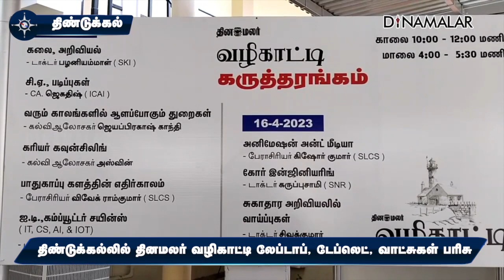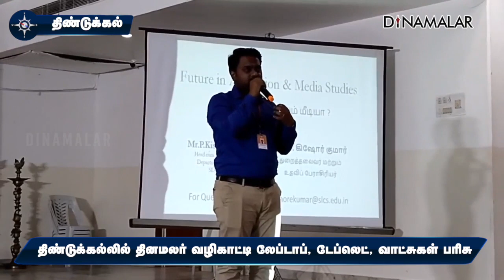கல்வி திருவிழா நிறைவு பெற்றது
தினமலர் நாளிதழ் மற்றும் கோவை ஸ்ரீகிருஷ்ணா இன்ஸ்டிடியூஷன்ஸ் இணைந்து நடத்தும் ப்ளஸ் 2க்கு பின் என்ன படிக்கலாம் என்ற மாணவர்களுக்கான தினமலர் வழிகாட்டி நிகழ்ச்சி திண்டுக்கல் தாடிக்கொம்பு P.V.K. மஹாலில் கடந்த ஏப்ரல் 15 மற்றும் 16 ஆகிய  இரண்டு நாட்கள் கோலாகலமாக நடைபெற்றது.

பல்வேறு மாவட்டங்களில் இருந்து ஏராளமான மாணவர்கள் மற்றும் பெற்றோர்கள் உற்சாகத்துடன் பங்கேற்றனர். அனுமதி இலவசம்.

கலை அறிவியல், CA படிப்புகள், வரும் காலங்களில் ஆளப் போகும் துறைகள், கரியர் கவுன்சிலிங், பாதுகாப்பு களத்தின் எதிர்காலம், கம்ப்யூட்டர் சயின்ஸ், சட்டம், மருத்துவம் மற்றும் மருத்துவ துணை படிப்புகள் உள்ளிட்ட கல்வித்துறையில் A டு Z வரை அனைத்துத்துறை நிபுணர்கள் ஆலோசனைகளை வழங்கினர்.

நிறைவு நாள் நிகழ்ச்சியில் அனிமேஷன் அன்ட் மீடியா பற்றி SLCS (Subbulakshmi Lakshmipathy College of Science) கல்லுாரி பேராசிரியர் கிேஷார்குமார், கோர் இன்ஜினியரிங் பற்றி SNR (Sri Ramakrishna College of Arts & Science) கல்லூரி துணை முதல்வர் டாக்டர் கருப்புசாமி, சுகாதார அறிவியலில் வாய்ப்புகள் பற்றி டாக்டர் சிவக்குமார் ஆலோசனைகளை வழங்கினர்.

நிகழ்ச்சி வளாகத்தில் 40 க்கும் மேற்பட்ட முன்னணி கல்வி நிறுவனங்கள் ஸ்டால்கள் அமைத்திருந்தனர். இங்கு கல்வி தொடர்பான ஆலோசனைகள், மாணவர் சேர்க்கை மற்றும் கட்டண விவரங்களை வழங்கினர். இதனால் மாணவர் மற்றும் பெற்றோர்களுக்கு அலைச்சல், நேர விரையம் தவிர்க்கப்பட்டது.

இந்நிகழ்ச்சியில் கேட்கப்பட்ட கேள்விக்கு பதிலளித்த மாணவ, மாணவிகள் லேப்டாப், டேப்லெட் மற்றும் வாட்ச் பரிசுகளை அள்ளினர்.

தினமலர் மற்றும் கோவை ஸ்ரீ கிருஷ்ணா இன்ஸ்டிடியூஷன்ஸ் இணைந்து நடத்தும் தினமலர் வழிகாட்டி நிகழ்ச்சியில் பவர்டு பை கோவை ஸ்ரீ ராமகிருஷ்ணா கல்வி நிறுவனங்கள், அமிர்தா பல்கலை, நாலேட்ஜ் பார்ட்னராக தி இன்ஸ்டிடியூட் ஆஃப் சார்ட்டர்டு அக்கவுண்ட்ன்ட் ஆஃப் இந்தியா செயல்பட்டது.